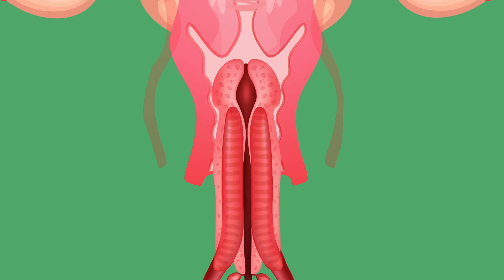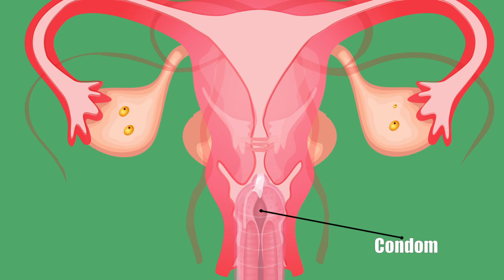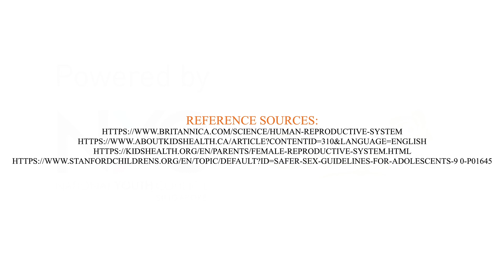Reproduction - Where do babies come from?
Where do babies come from? Do Storks bring them?